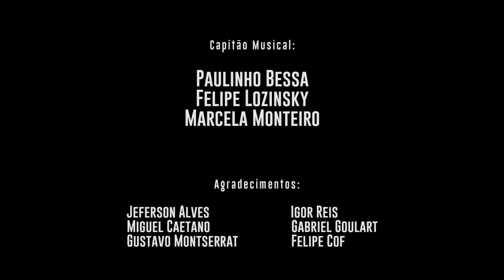DJ Lorão - Ta com saudade né? Feat. Biel & MC Duduzinho